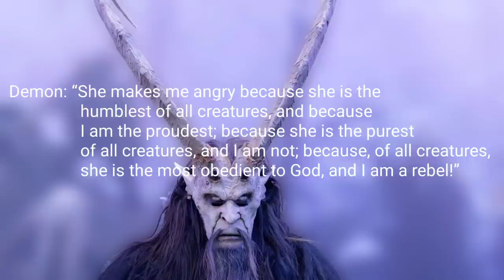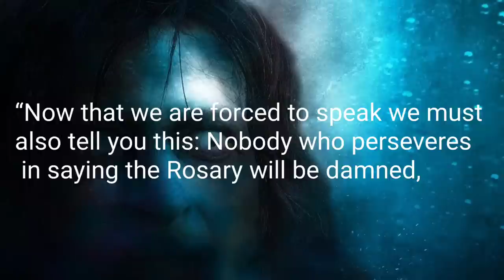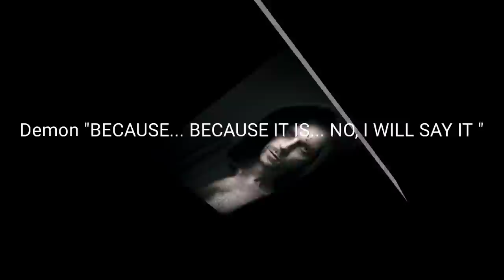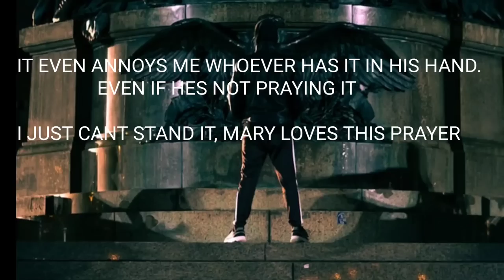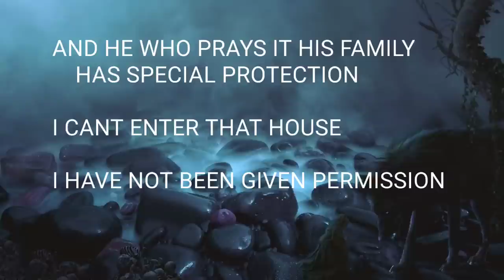What Demons say about the Rosary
We must understand that Satan and his demons are master manipulators, decietful lyers through and through. However, since the Catholic Church has authority over Satan and his minion, during a Catholic exorcism the Demons are forced to obey the priest and tell the truth. Even Satan himself. Sometimes the priest will force the demons to admit certain things. The Catholic Exocists tell us that when forced the demons admit that the Rosary, is the weapon they fear most. In some cases they even record this on audio tape. Here are 4 Exorcists, or exorcism cases that show the demons admiting the truth about the Rosary.